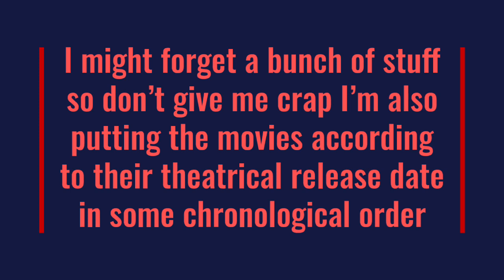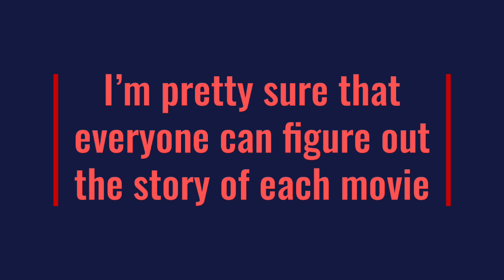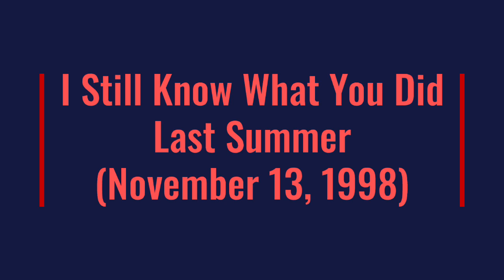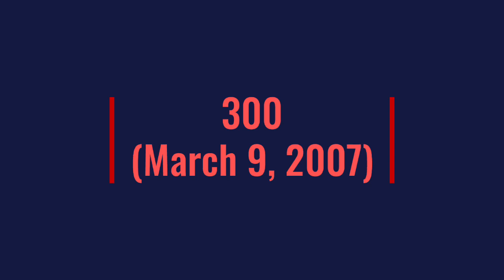Novels and Comics R-Rated movies